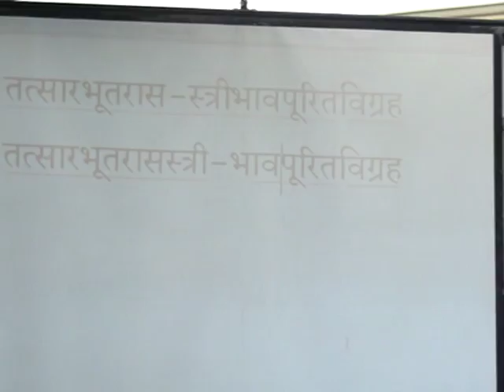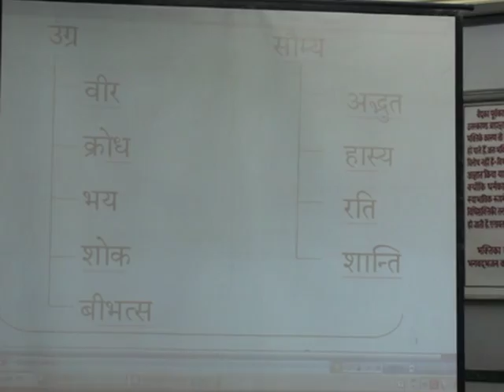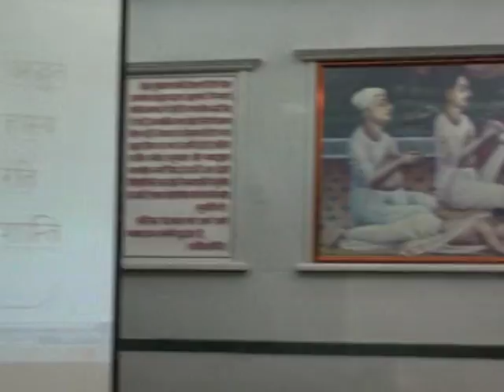Sarvottam Stottra 2012 dvd 4